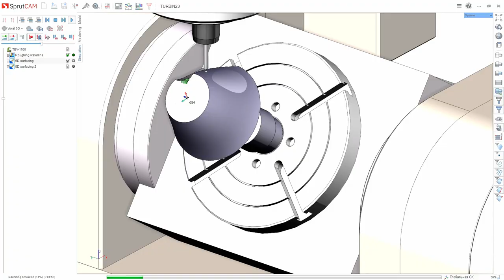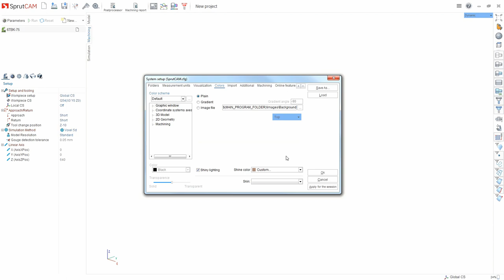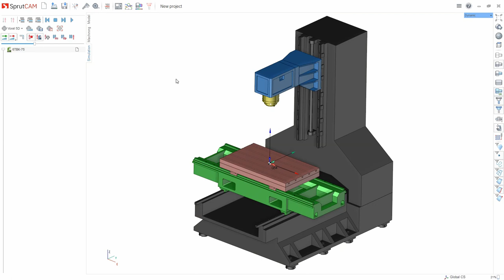SprutCAM 12 - Interface overview